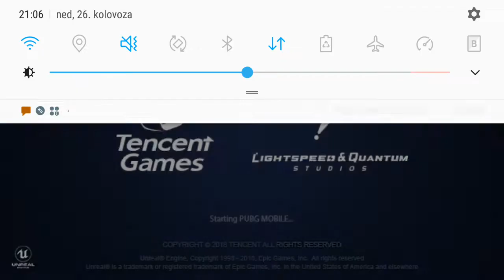PALIM PUBG MOBILE